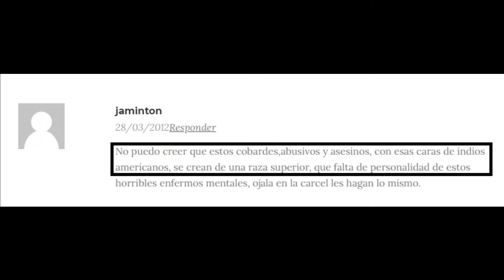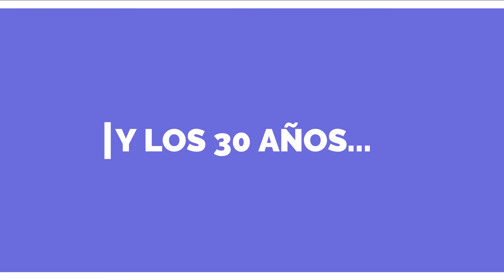LA HISTORIA DE CHILE EN 10 MINUTOS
Ustedes, ¿cómo ven a Chile?
¿Cómo se imaginan que es vivir acá?